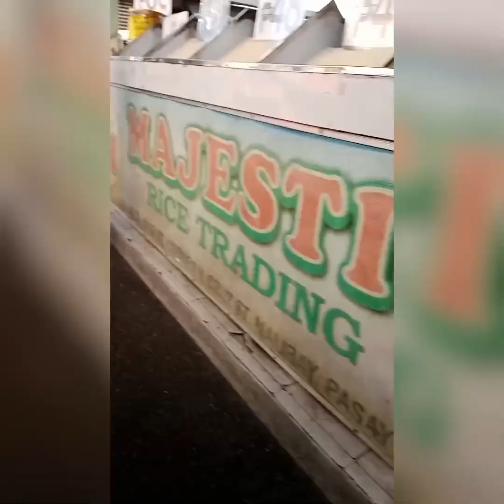Way back home